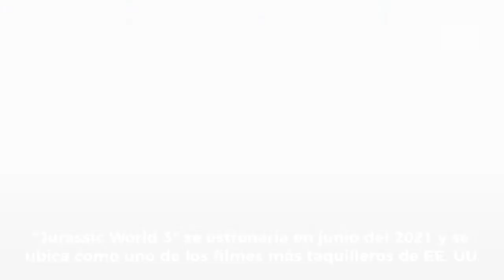Los hermanos Fernando y Vinicio Alvarado declararon en la Fiscalía de Guayas. Al día en 60 segundos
​Los hermanos Fernando y Vinicio Alvarado declararon en la Fiscalía de Guayas, en un caso relacionado con lavado de activos. La escasez de medicamentos en Venezuela compromete la salud de miles de pacientes. Esta y otras noticias en nuestra cápsula informativa.